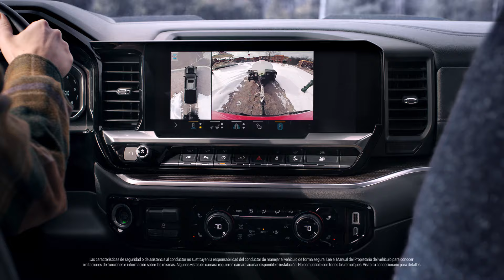Ofertas de Enero 2024 | Valley Chevy